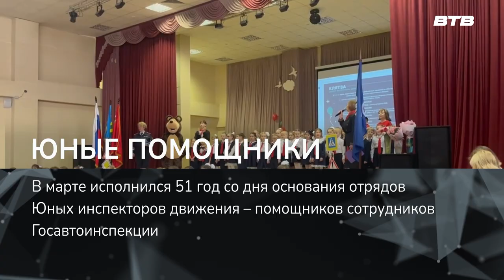ЮНЫЕ ПОМОЩНИКИ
В марте исполнился 51 год со дня основания отрядов Юных инспекторов движения – помощников сотрудников Госавтоинспекции. Ребята не только сами изучают правила безопасного поведения на дорогах, но и ведут просветительскую работу среди сверстников и взрослых.